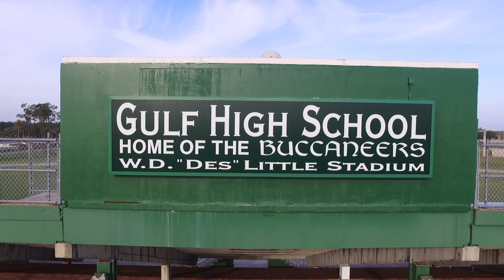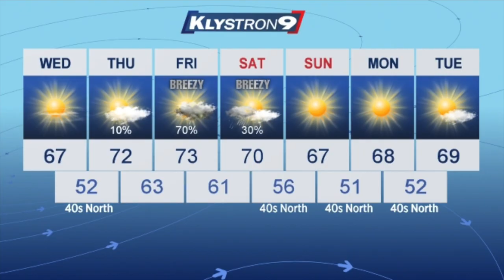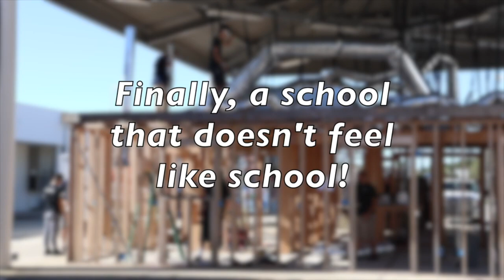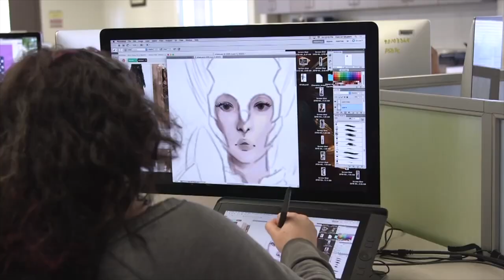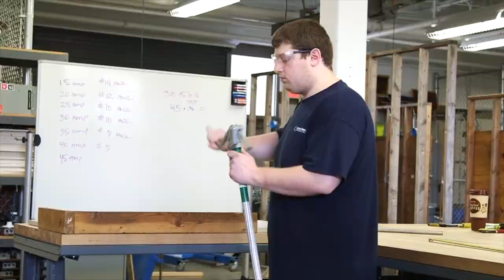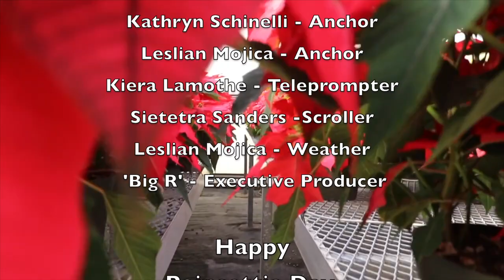Gulf High Morning News - 12/12/18